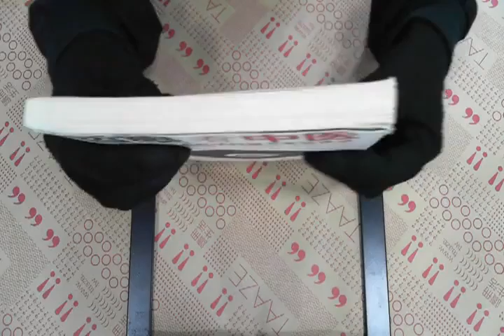TAAZE｜哲眼看中醫︰21世紀中醫藥科學問題專 ... 二手書書況 9787530430804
TAAZE｜讀冊生活網路書店「哲眼看中醫︰21世紀中醫藥科學問題專家訪談錄」，找二手書請至